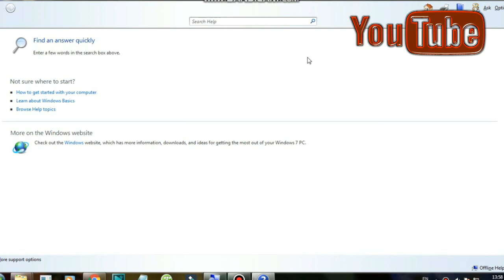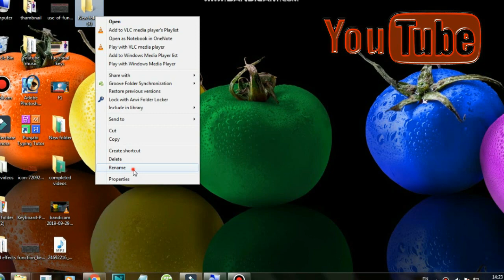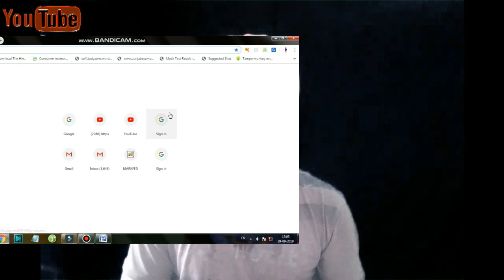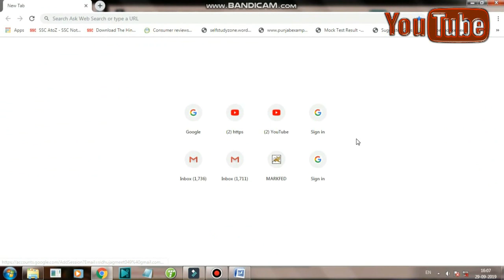what are the use of Functional keys in computer in punjabi & Hindi| Computer user must watch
In this video i described about functional and how can we use of these keys in computer. These keys are very helpful and important. If you are a computer user you must watch this video Thank you